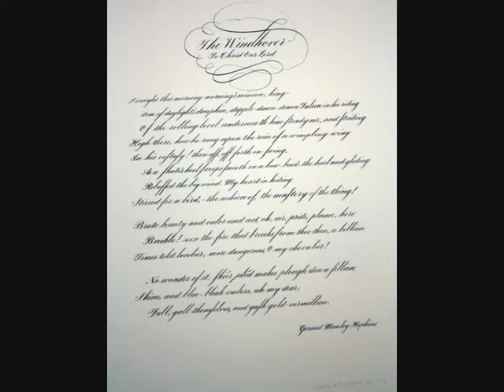Gerard Manley Hopkins (1844-1889) -- Poem: 'The Windhover'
The poem is recited by British actor Jasper Britton.